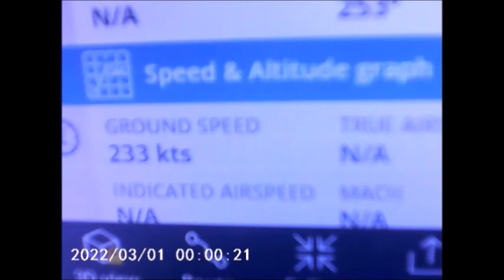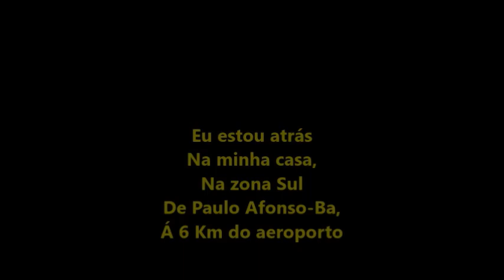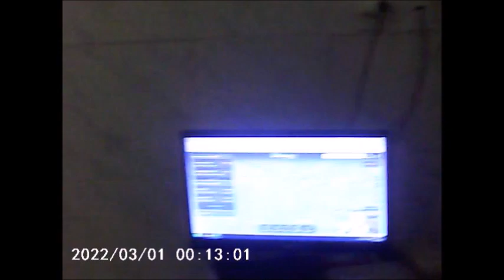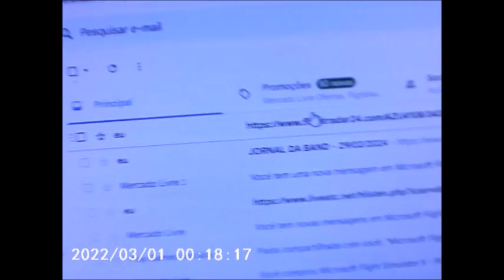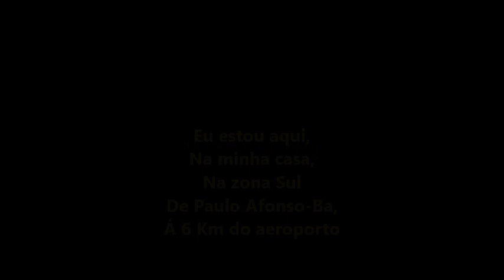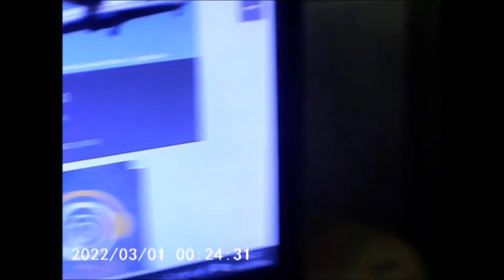Voo 4108 da Azul Linhas Aéreas filmado por 1 amigo meu em 01/03/2024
AIRCRAFT
ATR 72-600
REGISTRATION
PR-AQK

Pousando na cabeceira 14 do aeroporto de Paulo Afonso-Ba as 16:10hs, Filmagem de: Washington  Luís,,

Livrou a pista as 16:13hs,Filmagem de: Washington  Luís,,

Início deste vídeo na a minha casa na  zona Sul de Paulo Afonso-Ba á 6 Km do aeroporto as 16:08hs,,,,,,  Filmagem   com
meu celular, enquanto eu monitorava este voo no meu rádio HT,

E o final deste vídeo foi  as 16:30hs na  minha casa,
Á 6 Km do aeroporto,  Filmagem com
Meu celular..